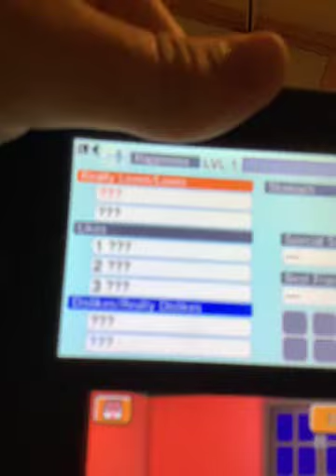Our first October on Tomodachi Life With Rainer and Robert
It’s the 1st of October on Tombliboo Island and we help Carter and his friends and Tomodachi Life With Rainer and Robert is now 8 months old so subscribe if you like this video